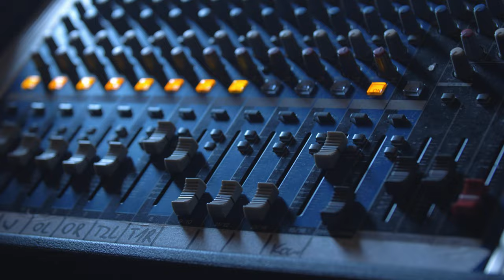SOLUM - A Trip to the Moon (Official Music Video)